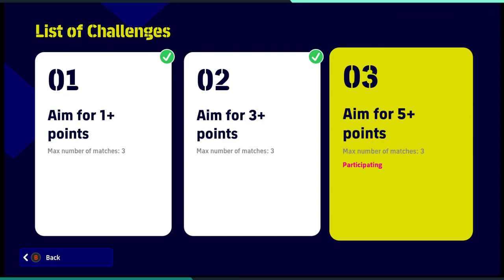efootball 2023/06/05 (ii) national events